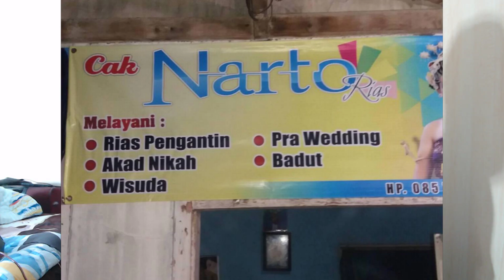Apa Itu Meme kakangku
Apa itu meme kakangku , siapakah asal usul dan identintas nama asli meme kakangku dan apakah cak narto kumis itu meme kakangku si ambatukam lokal yg lucu dan viral di youtube ma tiktok